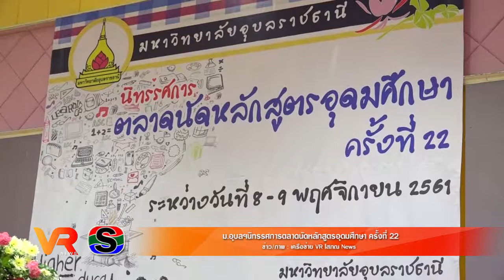ม.อุบลฯนิทรรศการตลาดนัดหลักสูตรอุดมศึกษา ครั้งที่ 22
มหาวิทยาลัยอุบลราชธานี ร่วมกับ สำนักงานคณะกรรมการอุดมศึกษา และสถาบันการศึกษาภาครัฐและเอกชนทั่วประเทศ จัดงาน  นิทรรศการตลาดนัดหลักสูตรอุดมศึกษา ครั้งที่ 22